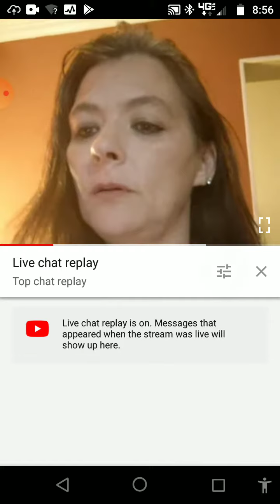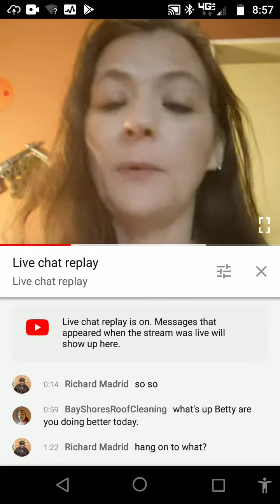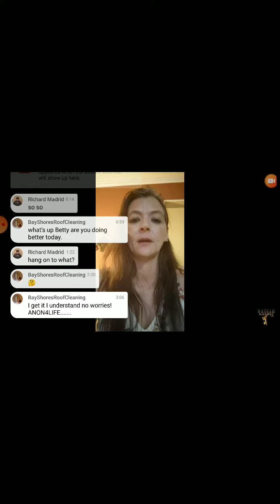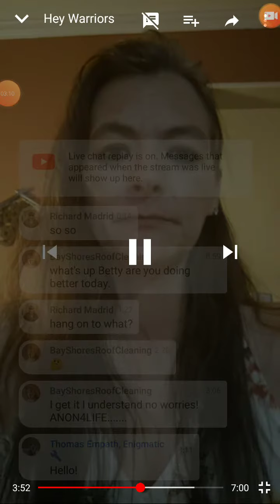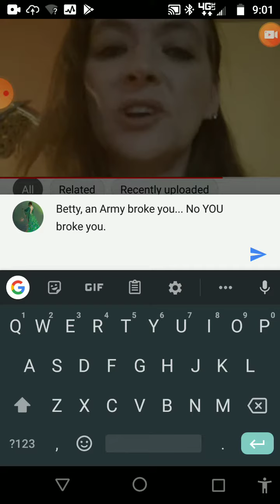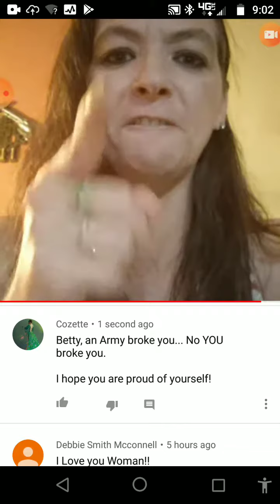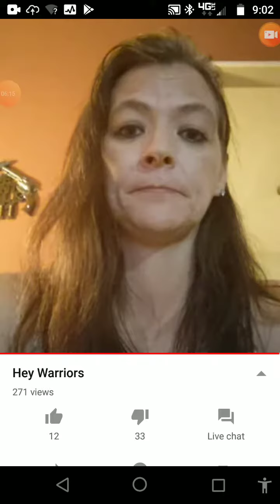9/12/19 Betty Washam LIES AGAIN BEWARE CURRENT SUBSCRIBERS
9/12/19 BW Scams Again

Betty Washam claims to be starting a new channel "for ladies only". So, she's just cut in half her 2 dozen or so "ride or die" "sub"scribers and effectively KILLED her prospects for the future... LMFAO! In the words of Type O Negative... "I know, that my world is coming down, I know because I'm the one who brought it down".~ Betty Washam LIES

WTG Betty. I tried to show you the way... I tried to warn you about what you were up against. You decided to turn things into your own personal pity party & revenge fest... Your own hatred brought you down AND IT WILL DO SO IN 2022 TOO

Now, you are looking for an audience of abused women? Why? You abuse women... ME, Gracie NSCLady, Tag, Dr. Lori, Betty Boop, Sarecia Norton and too many more to list. You had a choice Betty, you could have chosen to build the people up who you still have as subscribers but you chose to be an abusive woman to other women... So, I'm sure your "women only" channel will be GREAT!

NOTE: IT TURNS OUT SHE MADE A MEN'S ONLY CHANNEL SELLING HER NUDIES!

YET ANOTHER LIE BETTY.

THIS is a recording from 2019.